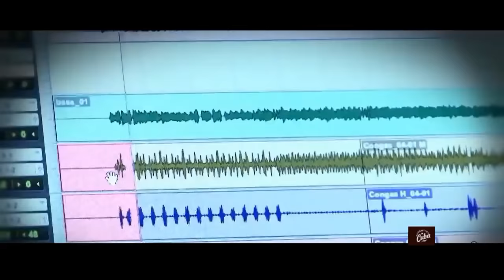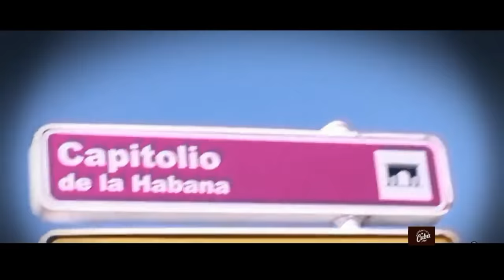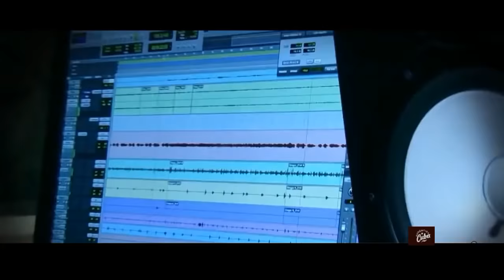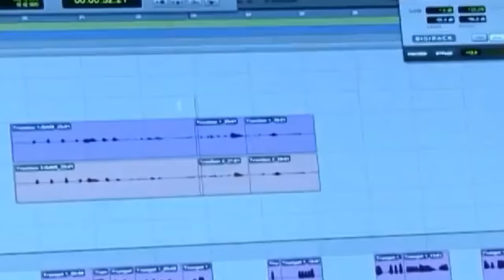Hello Baby - Candido Fabré feat. JG y Laritza Bacallao